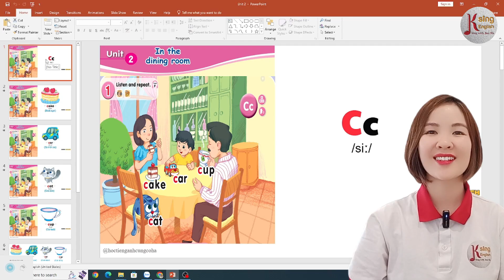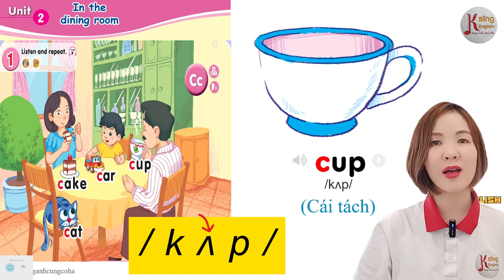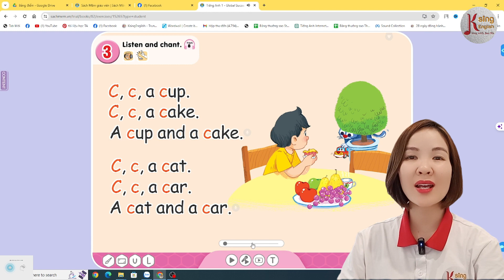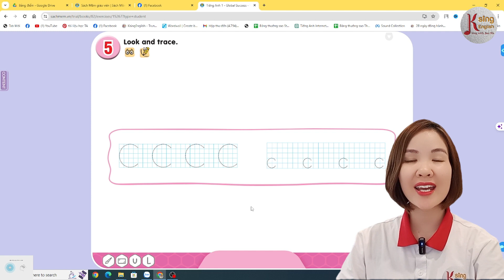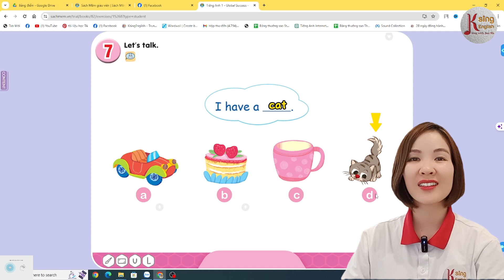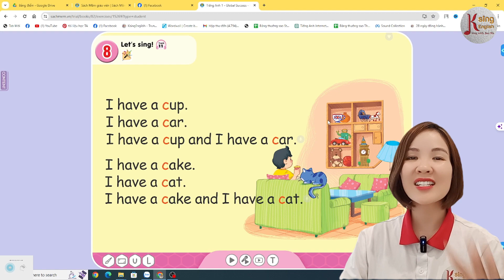Tiếng Anh lớp 1/ Tiếng Anh cho bé/ Unit 2 - In the dining room / Ksing English/ Jun Ha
Chào mừng bạn đến với kênh của Ms. JunHa, nơi học tiếng Anh trở nên vui vẻ và hiệu quả! Trong video ngày hôm nay, Ms. JunHa sẽ hướng dẫn bạn và các bé cách tự tin giao tiếp tiếng Anh thông qua bài học "In the dining room" - Unit 2. Tham gia cùng chúng tôi trong hành trình học tiếng Anh cho trẻ em, từ mầm non đến lớp 1, và trải nghiệm phương pháp "study with me" độc đáo.

Bạn sẽ được khám phá cách học tiếng Anh hiệu quả với Ms. Hoàng Hà - Jun Ha, một chuyên gia trong việc phát âm tiếng Anh chuẩn xác. Video này đặc biệt phù hợp cho những người mới bắt đầu và trẻ em, giúp bé yêu của bạn phát triển kỹ năng ngôn ngữ từ sớm với english for kids và english for baby.

Ksing và Ksing English sẽ là nguồn cảm hứng cho bạn và bé trong việc đánh vần tiếng Anh và học tiếng Anh cùng cô JunHa. Hãy để chúng tôi giúp bạn tìm ra cách học tiếng Anh giao tiếp với con mình một cách thú vị và hiệu quả nhất!

Đăng ký học miễn phí khóa học "28 ngày đồng hành cùng con học tập" của cô Jun Ha tại đây:

Trân trọng !!

 / ha.hoang.7547
FANPAGE:

 / hoctienganhcungcoha
ký học thử LỚP ONLINE TIẾNG ANH GIAO TIẾP CƠ BẢN của cô Hà tại đây